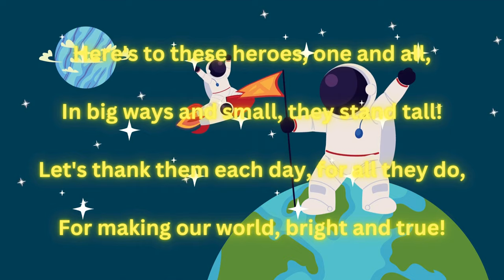Meet & Greet our Heros song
Join us on an exciting journey as we introduce you to some of the coolest characters around - from the brave Fireman to the friendly Muffin Man, the dedicated Policeman to the caring Doctor, and many more!

In this fun-filled video, kids will meet each character, learn about their roles and responsibilities, and discover why they're so important in our community. With catchy rhymes, colorful animations, and engaging storytelling, your little ones will be entertained while learning valuable lessons about teamwork, kindness, and helping others.

Lyrics of the song:
(Verse 1)
Oh, who can it be, do you know, do you know?
It's the Muffin Man, with treats in tow!
He bakes muffins sweet, so fluffy and light,
And delivers them all, morning 'til night.

(Chorus)
Muffin Man, Muffin Man, he's our friend so dear,
Spreading joy and smiles, spreading cheer!

(Verse 2)
Look out, look out, here comes the Police Man,
With a badge on his chest, and a plan, oh so grand!
He keeps us safe, with a watchful eye,
Making sure we're all okay, as days go by.

(Chorus)
Police Man, Police Man, with you, we feel secure,
Guiding us with kindness, steady and sure!

(Verse 3)
Who's that walking down the street, so neat and spry?
It's the Mail Man, waving as he passes by!
With letters and parcels, big and small,
Bringing news from loved ones, for one and all.

(Chorus)
Mail Man, Mail Man, spreading love and care,
Bringing us closer, no matter where!

(Verse 4)
See the Fireman, brave and strong,
With a helmet and hose, he can do no wrong!
When there's danger near, he's quick to respond,
Putting out fires, until they're all gone.

(Chorus)
Fireman, Fireman, our hero in red,
Saving the day, with courage ahead!

(Verse 5)
Hear the jingle of the Ice Cream Man's tune,
Scooping up flavors, from morning 'til noon!
With cones and cups, and toppings galore,
He delights us all, with treats to adore.

(Chorus)
Ice Cream Man, Ice Cream Man, a delight to behold,
Bringing us happiness, with flavors untold!

(Verse 6)
Now let's thank the Teacher, wise and kind,
Guiding young minds, with thoughts refined!
With books and lessons, she helps us grow,
Planting seeds of knowledge, to flourish and glow.

(Chorus)
Teacher, Teacher, with you, we learn and play,
Opening up worlds, in a magical way!

(Verse 7)
Who's that fixing pipes, with tools in hand?
It's the Plumber, ready to take a stand!
Keeping things flowing, in sink and in drain,
He's the unsung hero, in sun or in rain.

(Chorus)
Plumber, Plumber, with skills so grand,
Fixing what's broken, with a helping hand!

(Verse 8)
Here comes the Farmer, in fields so green,
Tending the crops, in a peaceful scene!
With soil and sun, and rain from above,
He nurtures the land, with patience and love.

(Chorus)
Farmer, Farmer, with harvests to share,
Feeding the world, with tender care!

(Verse 9)
Now let's greet the Doctor, with a caring heart,
Healing the sick, with his healing art!
With stethoscope and medicine in hand,
He brings comfort and hope, across the land.

(Chorus)
Doctor, Doctor, with healing grace,
Helping us all, in every case!

(Verse 10)
Last but not least, it's the Astronaut high,
Exploring the cosmos, beyond the sky!
With rockets and stars, and dreams to pursue,
He shows us the wonders, of worlds anew.

(Chorus)
Astronaut, Astronaut, reaching for the stars,
Inspiring us all, to aim high and far!

(Ending)
So here's to these heroes, one and all,
In big ways and small, they stand tall!
Let's thank them each day, for all they do,
For making our world, bright and true!